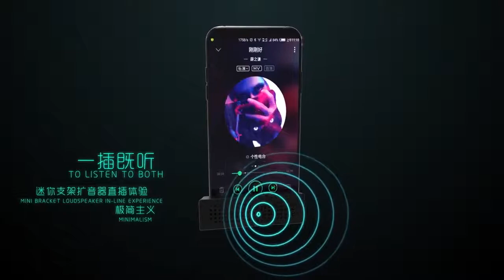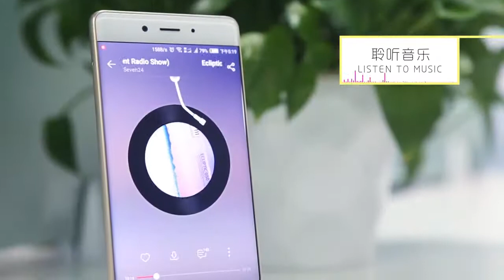手機擴音 追劇懶人支架擴音手機支架